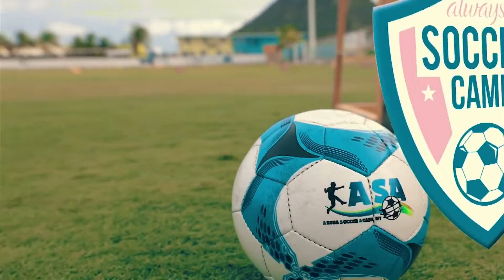TimeOut cu Claret Lopez "Jeff Lopez"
A yega tempo un biaha mas, pa TimeOut!

Un programa presenta pa Claret Lopez, cu contenido di personanan cu ta involvi, di un manera of otro, den e mundo di deporte. Den e episodio di awe, Claret Osvaldo Lopez ta entrevista Jeff Lopez